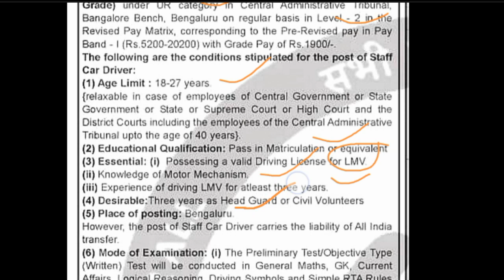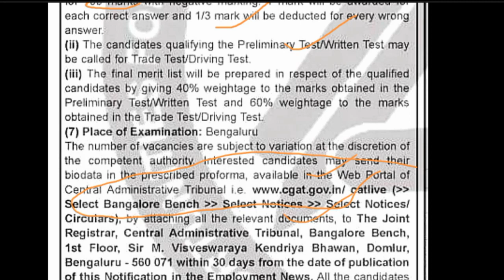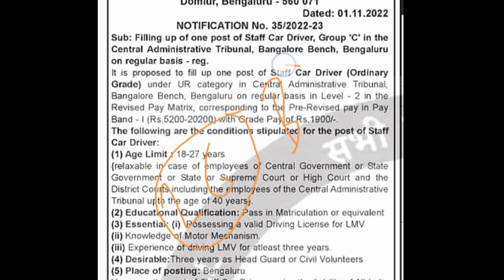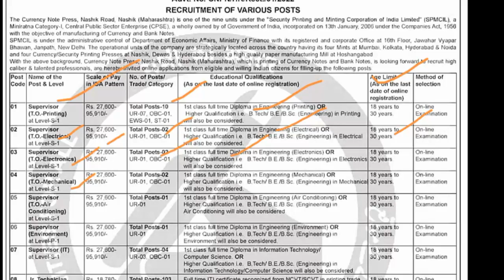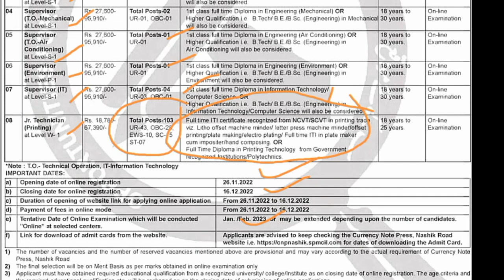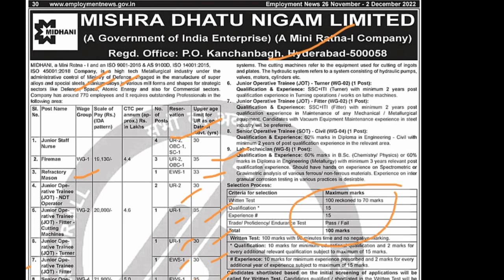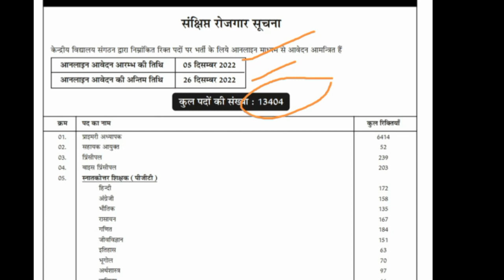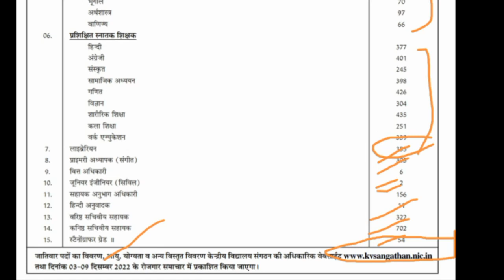Central Govt recruitment 2022|Central Govt Department new vacancy out